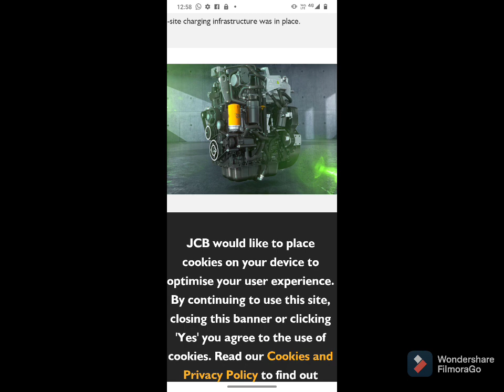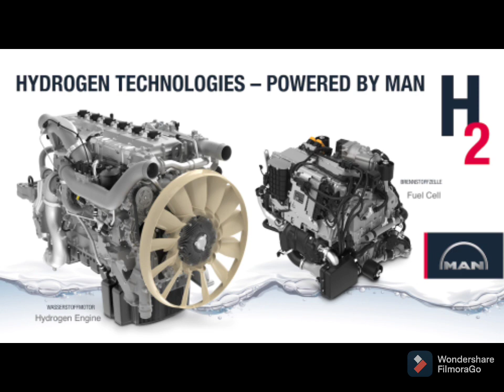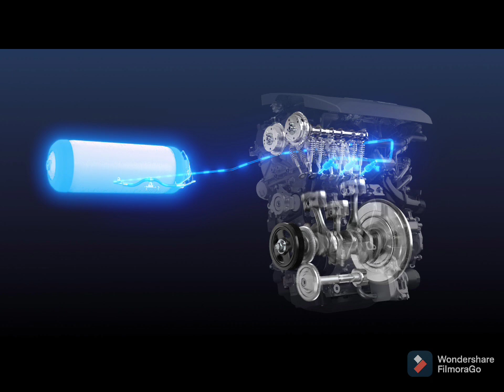JCB 3dx 2022 new model jcb